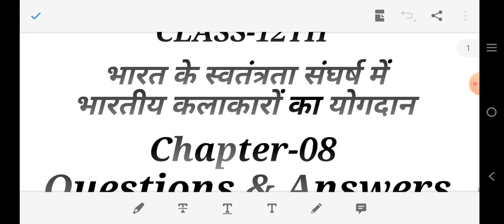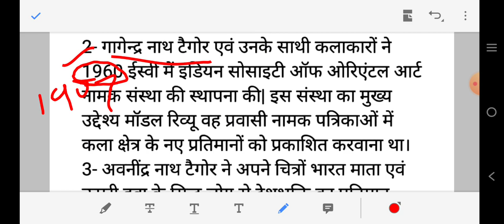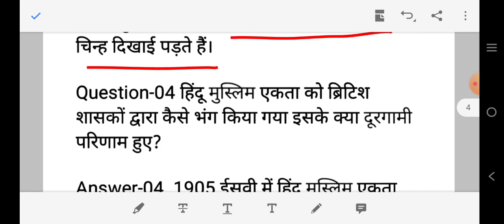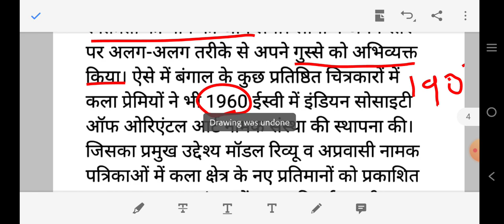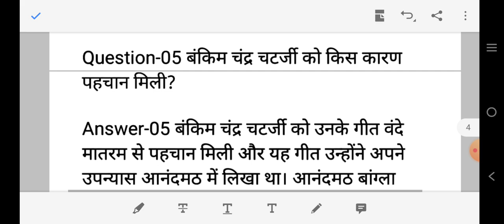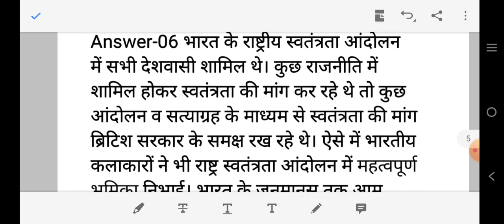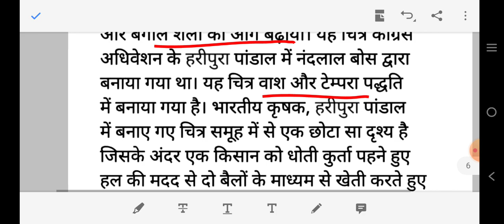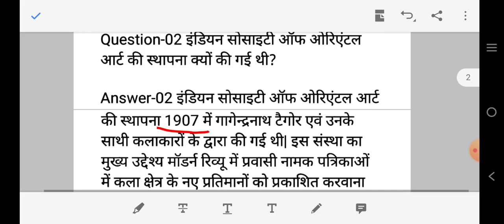Important questions with solution भारत के स्वतंत्रता संघर्ष में भारतीय कलाकारों का योगदान CHAPTER-08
भारत के स्वतंत्रता संघर्ष में भारतीय कलाकारों का योगदान chapter-08

In this video matter belongs to class 12th painting term-IInd syllabus भारत के स्वतंत्रता संघर्ष में भारतीय कलाकारों का योगदान Important video for class 12th painting subject  students. In this video have solution of important questions based on chapter 08.